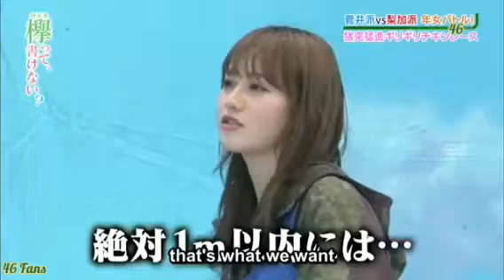"Chicken race" Sugai tim vs Rika tim #163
Keyakitte kakenai